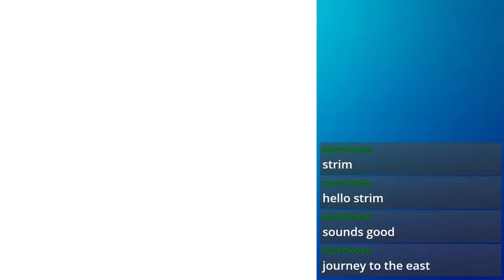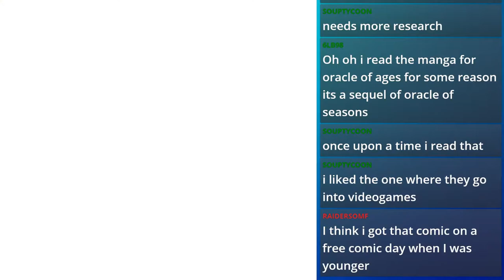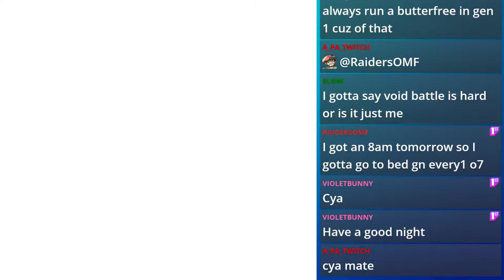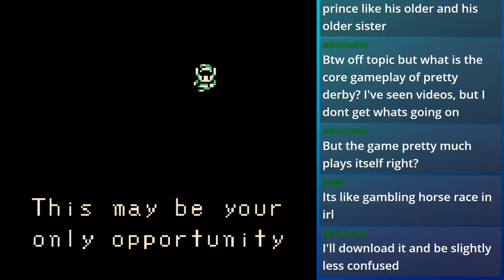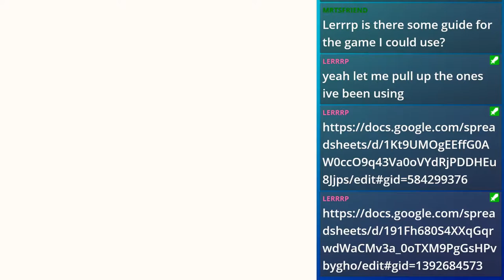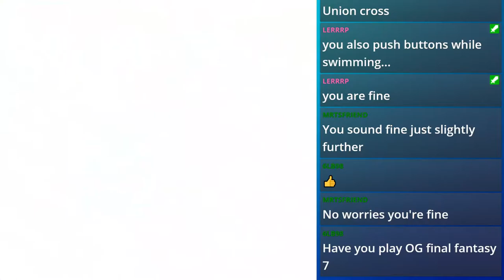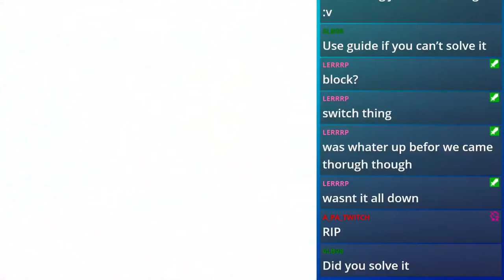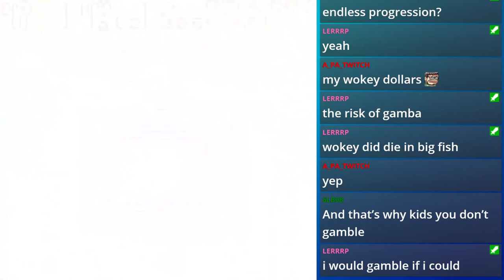Wokey Midnight Stream Archive 3/10/2021 Oracle of Ages part 4